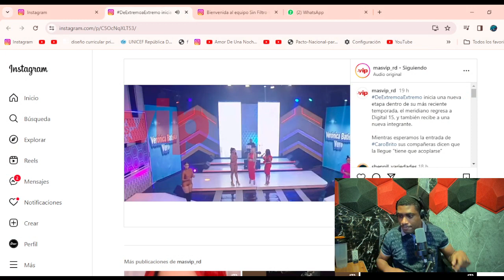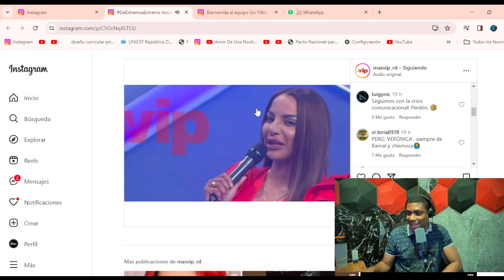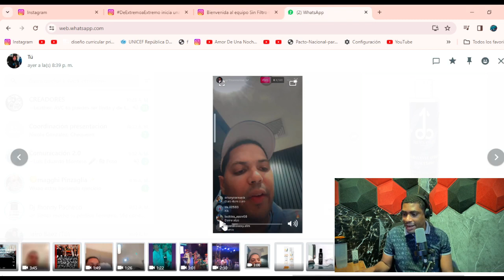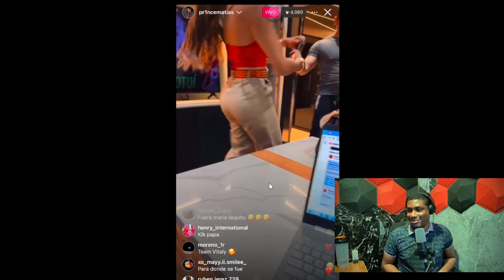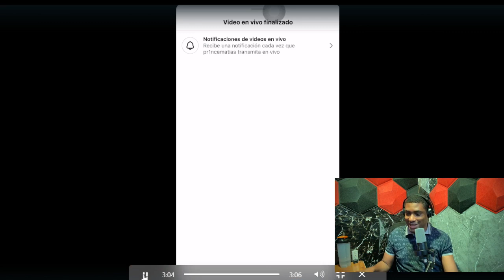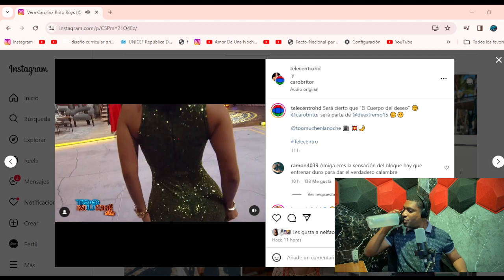ALOFOKE REVELA QK VITALY SÁNCHEZ MANDÓ A SACAR A CARO BRITO DE SIN FILTRO Y METER A VERÓNICA BATISTA